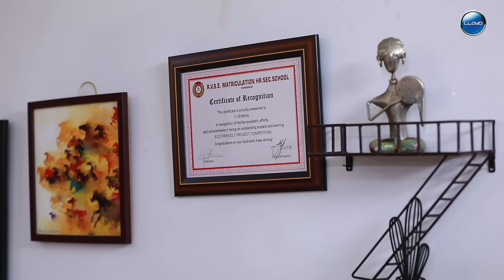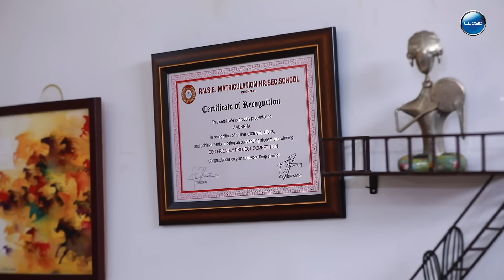Malli Serial | Episode 49 | 16th June 2024 | Nikitha | Vijay | Saregama TV Shows Tamil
Video Credits :
Credits :

Crew:
Executive Vice President: B.R.Vijayalakshmi
Creative Head: Prince
Director : Stalin
Editor - K. Shankar
DOP: Akilan
Story: Saregama
Screenplay - Dialogue : Damayanthi